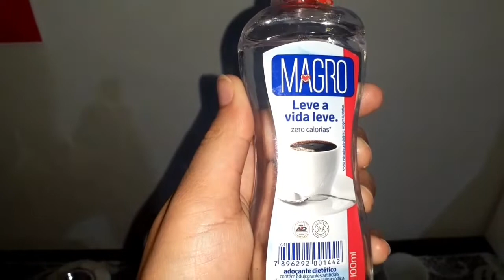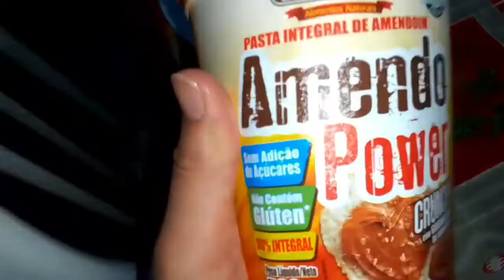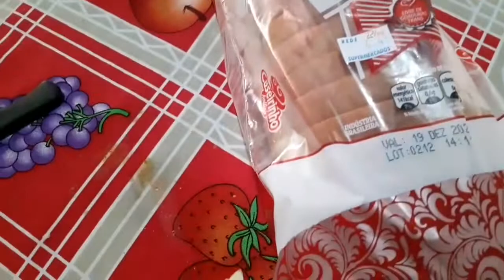Diário da Dieta:Começando a Semana